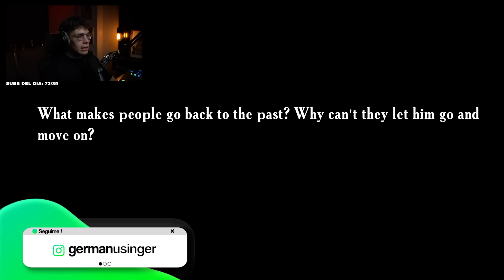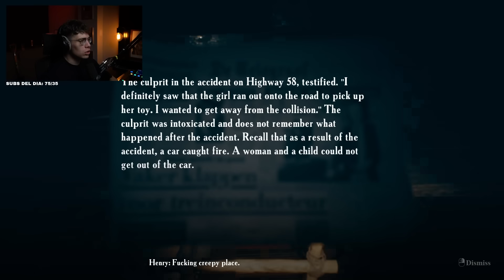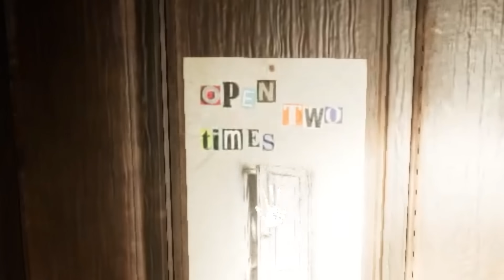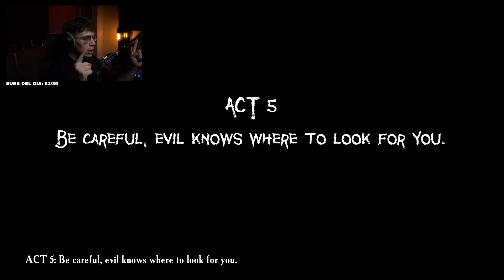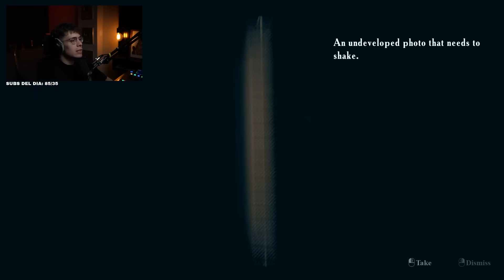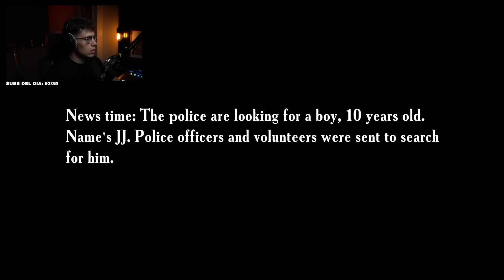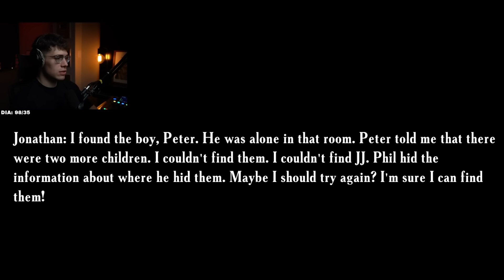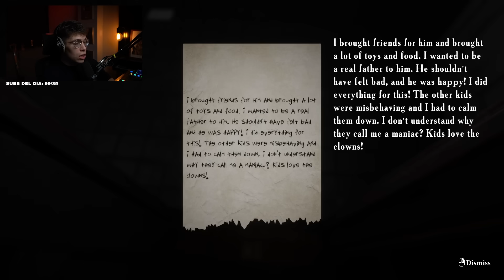la pasé demasiado mal jugando a esto